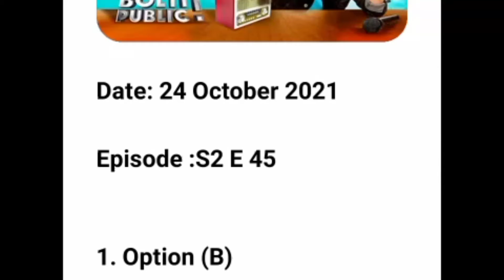S4E45: Losing:Phone ya Keys?||kya bolti public season 4 episode 45 answers today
Topic Covered:

flipkart kya bolti Public quiz answers today
Kya Bolti Public episode 45
flipkart today kya bolti Public answer
Kya Bolti Public 22 October
flipkart quiz
flipkart